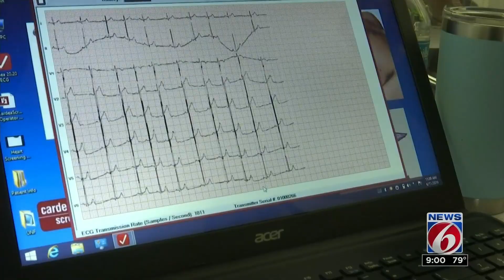Brevard County back to school heart screenings